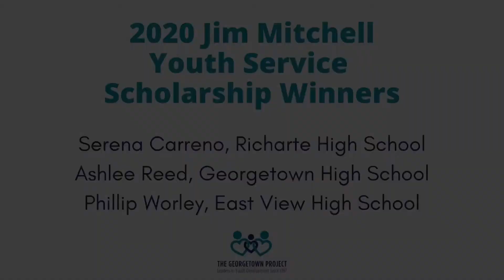2020 TGP Scholarship Recipients